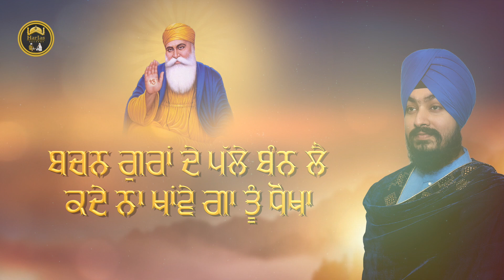Guru Nanak Da Naam (Lyrical Video) - Bhai Gurkirpal Singh Sri Amritsar - Gurpurab Special 2020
Ragi: Bhai Gurkirpal Singh
(Bibi Kaulan Ji Bhalai Kender, Sri Amritsar)
Lyrical Video - Sava Lakh Studios
Producer - Gurpreet Singh, Mandeep Singh
Label - Harjas Records